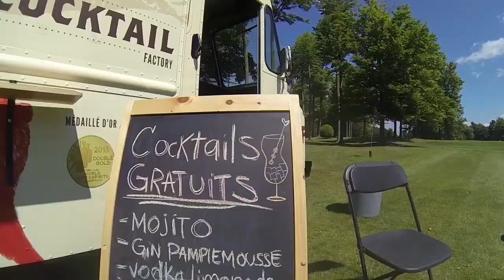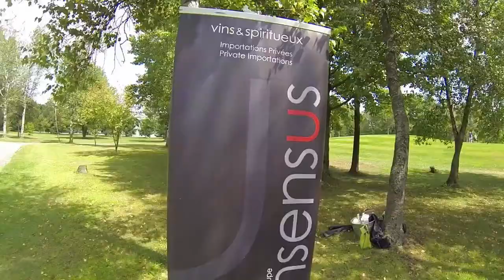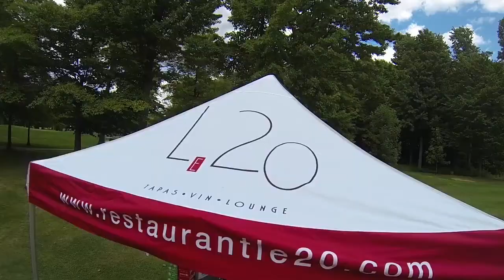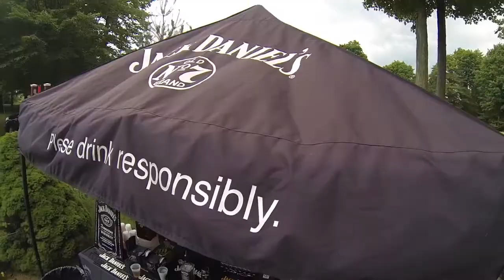Tournoi de Golf Jack Saloon DIX30 2016